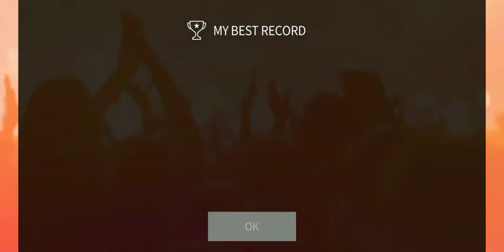SUPERSTAR SMTOWN | U-KNOW - SWING (FT. BOA) (Hard) (Full Combo)